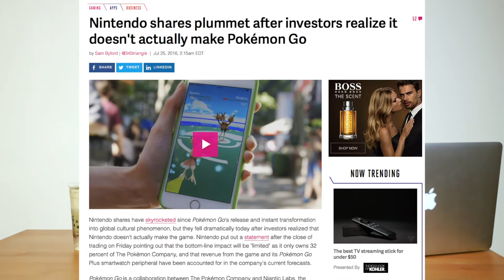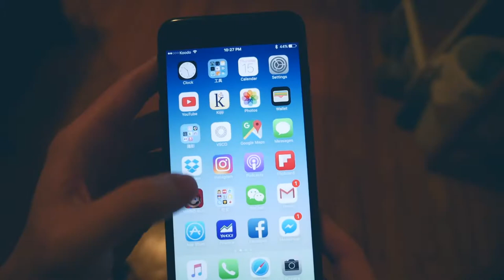Martin Plays SUPER MARIO RUN